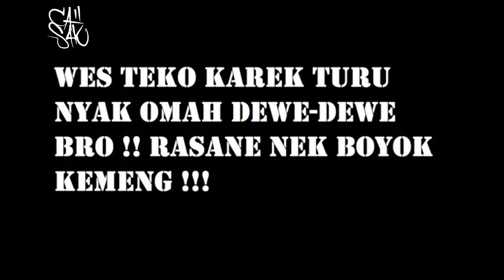Graffiti Indonesia - CASAK trip to jogja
✅ KONTAK
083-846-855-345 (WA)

Mengenang momen terbaik di saat beberapa crew graffiti dari kediri jawa timur (CASAK) menggambar bareng di wilayah JOGJA  dan sekitarnya.

Momen seperti ini akan selalu di kenang dan tetap menjadi yang terbaik sepanjang masa 😊📽🙏.